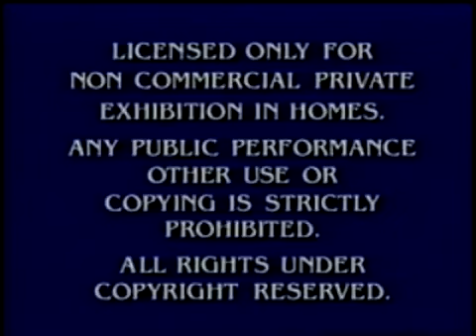Paramount 90th Anniversary Feature Presentation (RARE)